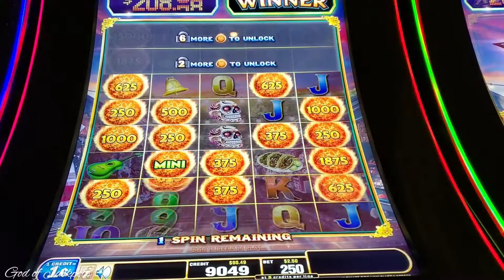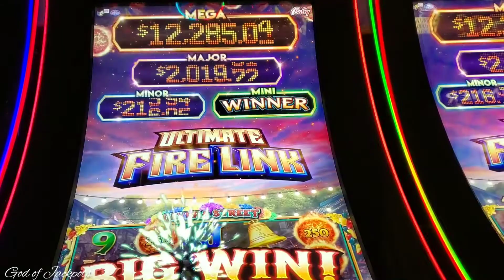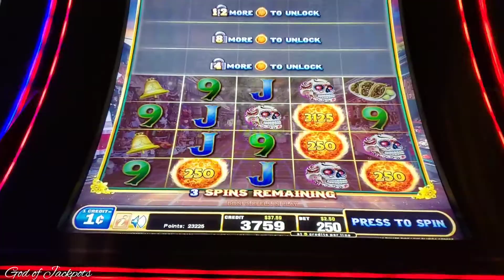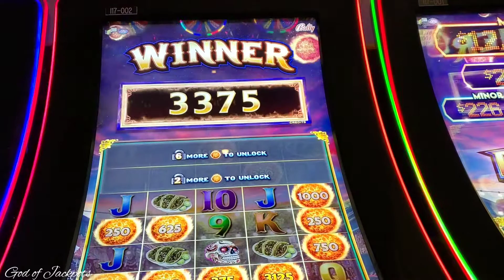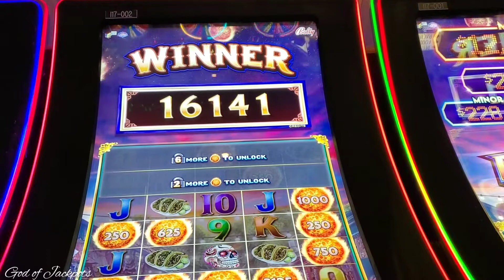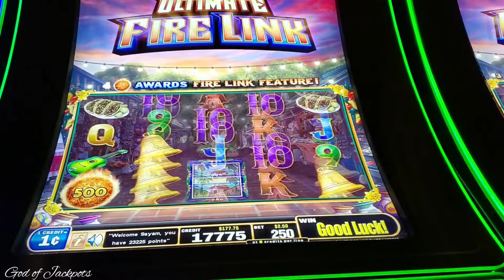2 beautiful bonuses on the Olvera Street fire link slot machine. casino games.